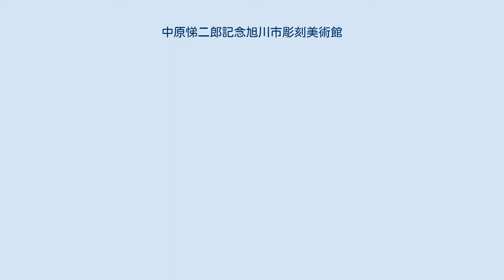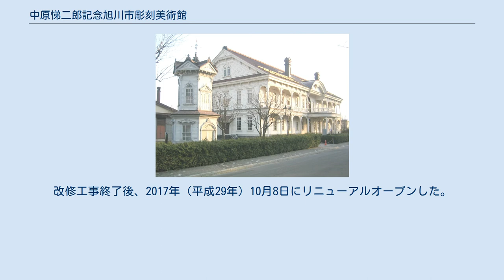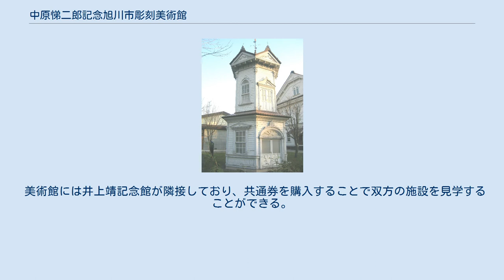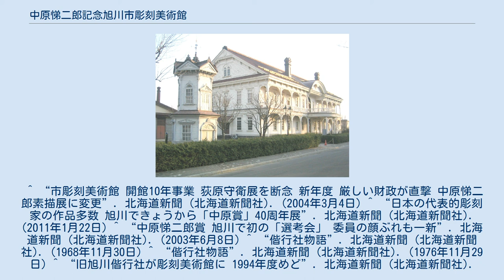中原悌二郎記念旭川市彫刻美術館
中原悌二郎記念旭川市彫刻美術館（なかはらていじろうきねんあさひかわしちょうこくびじゅつかん）は、北海道旭川市にある美術館。
旭川市にゆかりのある彫刻家・中原悌二郎の作品を数多く収蔵し、彫刻に関連した作品の展示や企画展・講座などを開催している。
 美術館の建物は1994年（平成6年）に彫刻美術館として開館する以前は、旭川市立旭川郷土博物館として使用されており、さらにそれ以前は旧陸軍第7師団の旭川偕行社として使用されていた建造物である。
建物自体は「旧旭川偕行社」としても知られ、1989年（平成元年）に国の重要文化財に指定されている。
 旭橋（北海道遺産）や平和通買物公園（日本初の恒久的歩行者天国）などとともに、旭川八景の一つでもある。
 六角堂と中原悌二郎記念旭川市彫刻美術館 美術館は中原悌二郎の彫刻を中心として多くの彫刻作品を収蔵。
中でも「若きカフカス人」は中原の代表作である。
 1970年（昭和45年）には旭川市がすぐれた彫刻作品に贈る賞として「中原悌二郎賞」を創設。
 旭川市で贈呈式などが行われ、2003年（平成15年）からは選考委員を大幅に刷新して委員会の開催場所を旭川市に移すと共に隔年開催となった。
 館内にはこの中原悌二郎賞を受賞した作品の数々も常設展として展示されている。
その他、子ども彫刻教室や彫刻写真展など彫刻にまつわる事業も実施。
全体として「彫刻のまち旭川」を前面に押し出したテーマとなっている。
 2002年（平成14年）7月には彫刻清掃ボランティアの会「旭川彫刻サポート隊」が発足。
旭川市内にある彫刻への清掃活動と鑑賞会開催などを無償で行っている。
その他、館内に設置されている喫茶店やミュージアムショップの係員もボランティアによるものであり、こちらはボランティアの会「みゅうず」によって活動が行われている。
2005年（平成17年）7月30日には館内でミュージアムコンサートが開催され、旭川古楽コンソートによる演奏が行われた。
また、美術館には井上靖記念館が隣接している。
 六角堂（中原悌二郎記念旭川市彫刻美術館前） 1896年(明治22年)、北海道札幌市へ屯田兵を中心として編成された陸軍第7師団が設置される。
 それから4年後に第7師団は札幌市から旭川市に配置を移すこととなり、陸軍省臨時建築部の指揮の下、師団の生活する家屋とともに、将校たちの社交場「旭川師団将校集会所」として1902年(明治35年)に建設された。
 木造二階建てで半円形の玄関など、当時の北海道としては珍しい先進的な洋風クラブの建築物であった。
 この建物は、師団将校達へ向けた集会所・社交場や迎賓館となる目的で建設されたもので、当時は建物前庭の入口に門も取り付けられていた。
往時には、皇太子時代の大正天皇や昭和天皇の行在所としても使用され、威厳があった。
 その後1945年（昭和20年）に第二次世界大戦で日本は敗戦。
終戦当時はアメリカ軍の将校達が集まる将校クラブとして使用された時期もあったという。
旭川偕行社は1949年(昭和24年)に、管理元を国から旭川市へ移譲となり、周辺学校の仮校舎として使用されるなどした。
 1968年（昭和43年）に建物は建てられて間もない初期の外観を復元するために修復工事が行われ、旭川市立旭川郷土博物館として新たに開館したが、1976年（昭和51年）にも大規模な補修工事のため半年以上休館した。
 1993年（平成5年）に郷土博物館が新しく完成した旭川大雪クリスタルホールへと移転することが決定。
 そのため歴史ある建物を残し、1992年（平成4年）に活用するために旭川市にゆかりのある彫刻家・中原悌二郎を記念する施設への転用されることになり、1994年（平成6年）6月1日に現在の中原悌二郎記念旭川市彫刻美術館へと生まれ変わった。
 1989年（平成元年）5月19日、その建物の歴史やデザイン（コロニアルスタイルの擬洋風建築としての特徴と各部の意匠）などが認められ、国の重要文化財に指定された。
 旭川市において重要文化財に指定された建物としては初であり、同時に唯一のものとなっている。
2002年（平成14年）には旧旭川偕行社が建設されてから100周年を迎え、11月3日から「旧旭川偕行社」100年記念展を実施した。
 1998年（平成10年）8月から外壁改修工事...